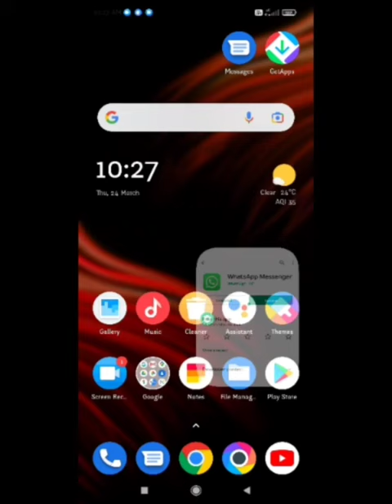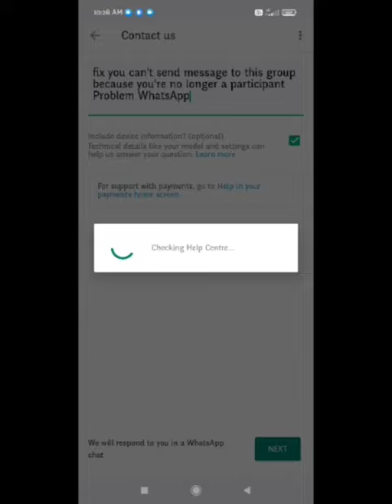fix you can't send message to this group because you're no longer a participant Problem WhatsApp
2) Can't Send Messages to This Group Because You're No Longer a Participant Problem

3) You're No Longer a Participant

4) This Group Because You're No Longer a Participant Problem

5) Can't Send Messages to This Group

6) because you're no longer a participant

7) Whatsapp you can't send message to this group because you're no longer a participant